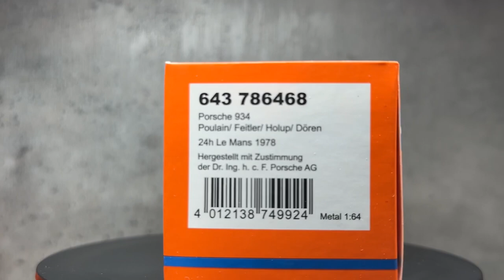1/64 Minichamps x Tarmac Works Porsche 934 & 935 Jägermeister DRM Zolder 1977 24h Le Mans 1978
1/64 Minichamps x Tarmac Works
Porsche 934 Jägermeister 24h Le Mans 1978
Poulain/ Feitler/ Holup/ Dören
Porsche 935 Max Moritz "Jägermeister"
Manfred Schurit, Winner Div. 1 DRM Zolder 1977